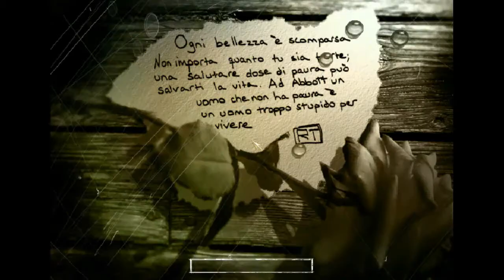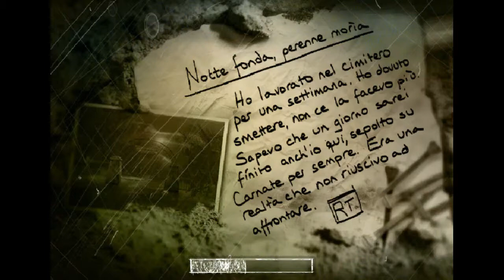[Horror Games ITA] The Suffering 11# Uomini scuregie e nigga testardi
Decimo episodio di The Suffering

Link per scaricare il gioco (il gioco è pieno di Gore e Violenza ed è consigliato ad un publico a cui piace l'horror duro !